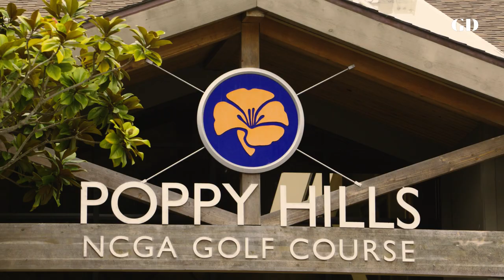Macklemore Takes On Scratch Golfer In 3-Hole Match | On The Tee | Golf Digest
Hally Leadbetter challenges the golf obsessed hip hop artist and songwriter Macklemore to a 3 hole challenge at Poppy Hills.

Home of the Hot List, Golf Digest Schools, news and trends, Golf Digest is the definitive destination of all-things golf.